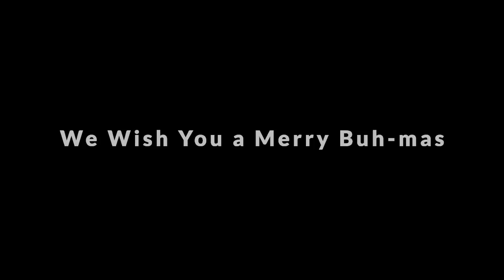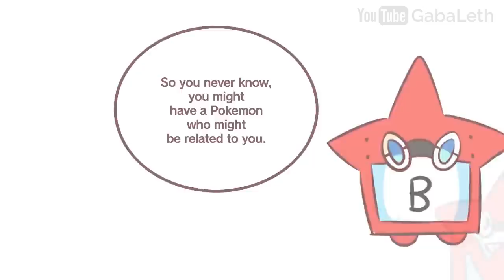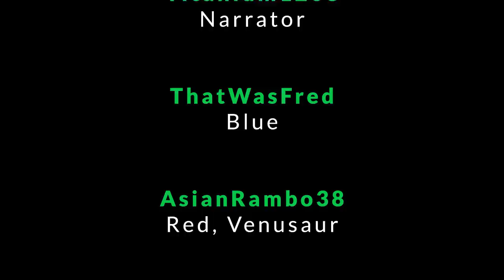Pokemon Comic Dub Compilation 5 – GabaLeth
► Artists’ Comics Featured
Rainyazurehoodie

► Voices in order of “Appearance”